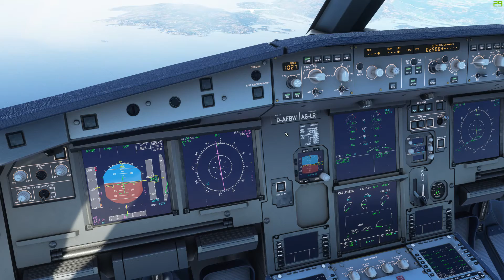Microsoft Flight Simulator ENBR Bergen Approach